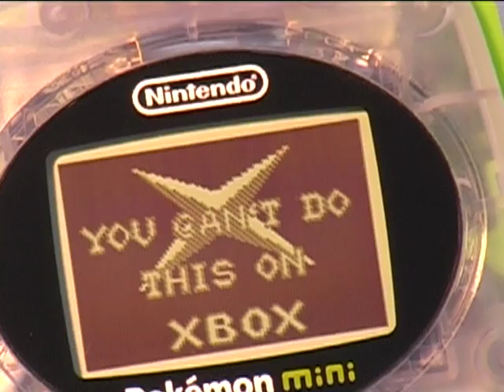SHizZLE - 1st homebrew rom / demo on Nintendo Pokemon Mini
SHizZLE (Team PokeMe) - 1st homebrew rom / demo on Nintendo Pokemon Mini.
Wild compo winner Breakpoint demo party 2005.

Size 512 KBytes, released 05-03-27 @ BP 2005 Bingen Germany

Credits:

  1) Image fade:        Code Lupin, Gfx GBADoctor
  2) Shizzle intro:     Code p0p, Gfx ravity
  3) Infinite Sprites:  Code Orion, Gfx Orion
  4) Wormhole:          Code Lupin
  5) Voxel:             Code dox
  6) Blobs:             Code dox
  7) Sine Dots:         Code Orion
  8) Plasma:            Code Orion
  9) Tunnel:            Code Lupin
 10) Fire:              Code Lupin
 11) Bumpmapping:       Code dox, Gfx dox
 12) Leaf scroller:     Code ph0x, Gfx ph0x
 13) Lens Effect:       Code ph0x, Gfx rack
 14) Rotozoom:          Code dox, Gfx rack
 15) 3D animation:      Code p0p
 16) Booby scrolly:     Code Lupin, Gfx p0p
 17) XBOX rumble:       Code Lupin, Gfx ravity
 All Music:             Fridge